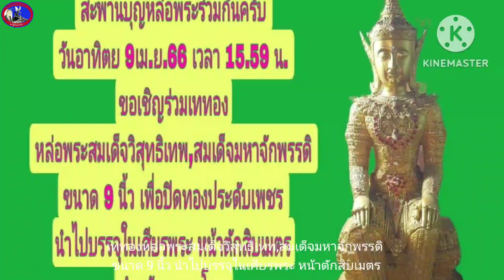หล่อพระสมเด็จวิสุทธิเทพ​สมเด็จมหาจักพรรดิ​9​นี้ว​ปิดทอง​ประดับเพชร​บรรจุในเศียรพระ​หน้าตัก​10เมตร​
เททอง หล่อพระสมเด็จวิสุทธิเทพ​,สมเด็จมหาจักพรรดิ​ขนาด​9​นี้ว​ปิดทอง​ประดับเพชร​ นำไปบรรจุในเศียรพระ​หน้าตัก​สิบเมตร​

เมื่อเวลา 14.39 น​. วันอาทิตย​ 9​ เม.ย.66​ ที่ผ่านมา คณะกัลยาณมิตรนายตำรวจสายบุญ
นำศรัทธาบุญฝ่ายสงฆ์โดย พระครูไพโรจน์ภัทรคุณ เจ้าอาวาสวัดสระพัง ตำบลดอนข่อย อำเภอกำแพงแสน จังหวัดนครปฐม นำศรัทธาบุญฝ่ายฆราวาสโดย พันตำรวจเอก วิธิวัฒน์ ศรีทองจ้อย ร่วมเททอง หล่อพระสมเด็จวิสุทธิเทพ​,สมเด็จมหาจักพรรดิ​ ขนาด​ 9​ นี้ว​ เพื่อปิดทอง​ประดับเพชร​ นำไปบรรจุในเศียรพระ​ หน้าตัก​สิบเมตร​  องค์ที่ 117 ที่จังหวัดน่าน และ องค์ต่อๆไป ตามจังหวัดต่างๆในประเทศไทย เพื่อเป็นการ จรรโลงสืบทอด แสดงหลักฐานความเป็นพุทธศาสนา ให้อยู่คู่แผ่นดินไทย...

(พิราบ5_รายงาน ) ติดตามผลงานข่าวสารในช่องทางอื่นได้ที่website : pr5news.com,pirab5news.com เพจ facebook : pirab5news_online, ช่องยูทูบที่ pr5wch_Channel